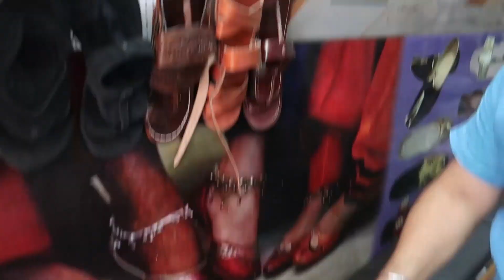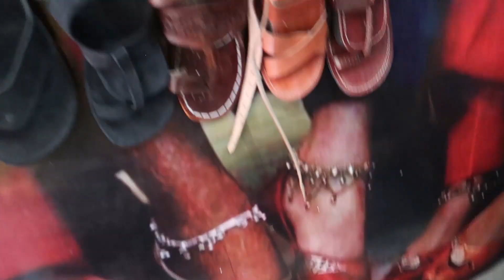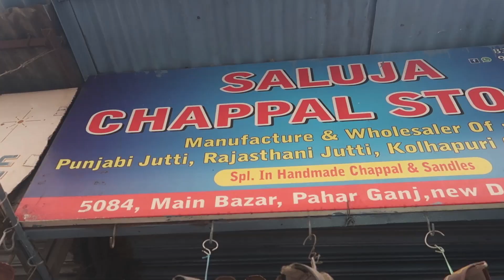CHEAPEST KOLAPURI SLEEPERS & SHOES, FOR MEN & WOMEN 😍only 100rs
GAURAV YADAV
Editor :-   ROHIT RAWAT